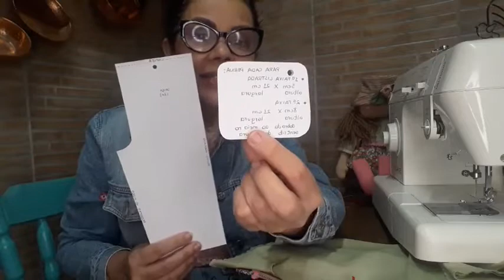Boneca Cecilia - Aula 5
Nesta aula de nossa Colônia de Férias nós vamos construir a calçola de Cecilia! Observe o detalhe que escolhemos para o barrado. Fica um charme mesmo! Esta gravação realizada ao vivo pelo Facebook ficou com falhas, mas espero que você entenda todo o passo a passo !